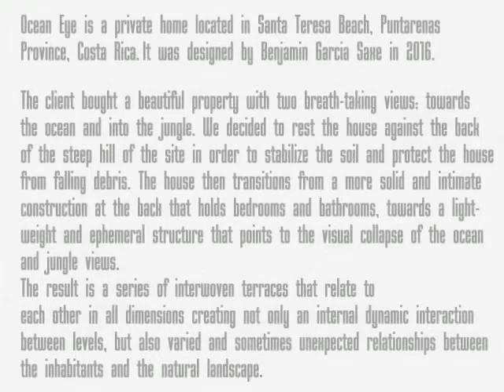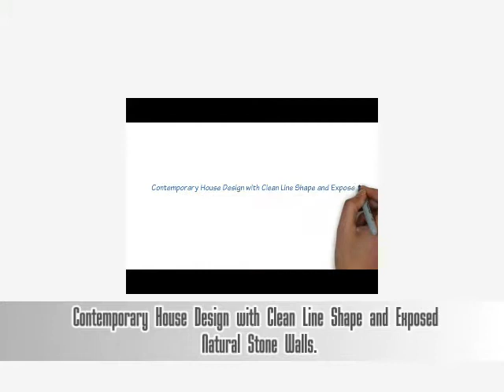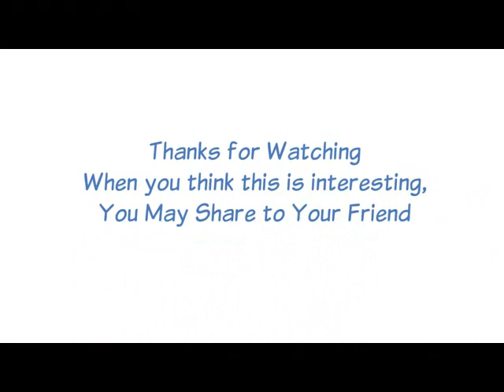Contemporary House with The Concept of Transition From Solid Construction to Light Weight Ephemeral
Ocean Eye is a private home located in Santa Teresa Beach, Puntarenas Province, Costa Rica.
It was designed by Benjamin Garcia Saxe in 2016.

Our client bought a beautiful property with two breath-taking views: towards the ocean and into the jungle. We decided to rest the house against the back of the steep hill of the site in order to stabilize the soil and protect the house from falling debris. The house then transitions from a more solid and intimate construction at the back that holds bedrooms and bathrooms, towards a light-weight and ephemeral structure that points to the visual collapse of the ocean and jungle views. The result is a series of interwoven terraces that relate to each other in all dimensions creating not only an internal dynamic interaction between levels, but also varied and sometimes unexpected relationships between the inhabitants and the natural landscape. In these interstitial terrace spaces, which are never truly inside or out, architecture comes to foster the relationship, enjoyment, and appreciation of the natural world by the inhabitants.